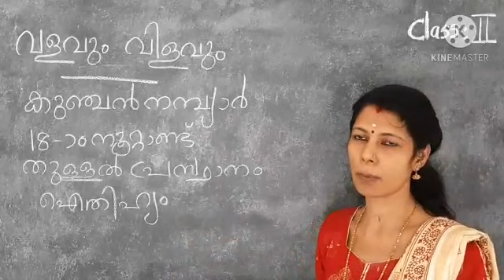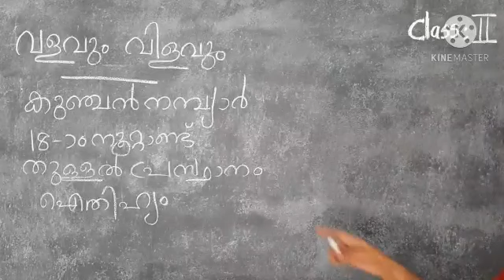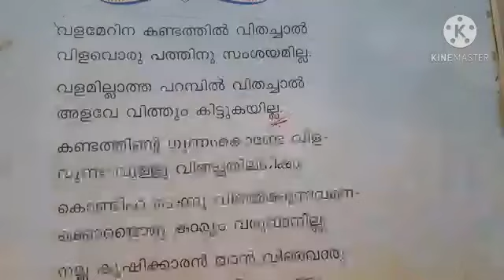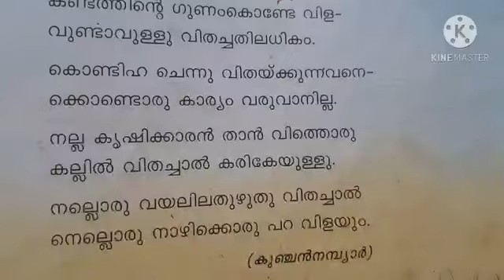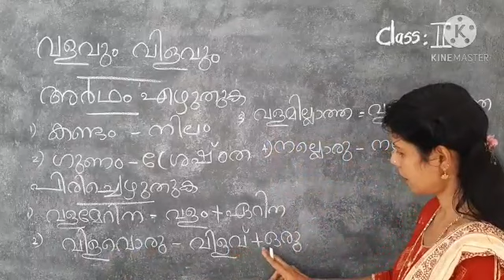Malayalam Std 2 Curve& Tricks